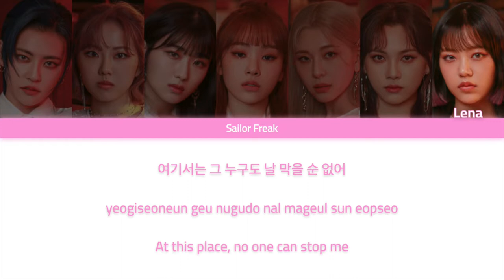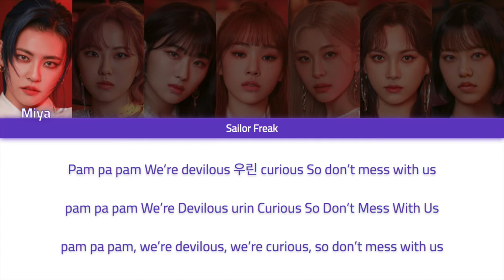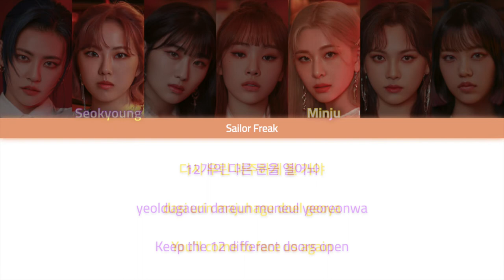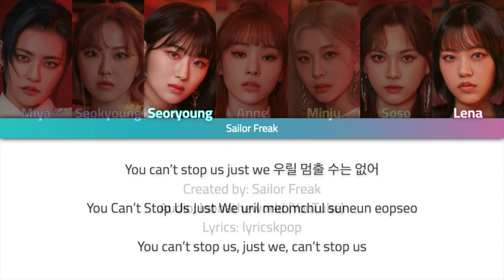How GWSN would sing PTT (Paint The Town) by LOONA (Colour Coded Lyrics)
I left out a few ad libs cos I made it really quickly I had a surge of inspiration after Loona's Queendom round 1 performance when my groo work schedule is tight so this is what I managed here you go ^^

If you have any requests you can comment, ask me on Twitter or Curious Cat! I take requests for GWSN (or any other group I stan, just check my carrd or stan list!) of other girl group and female artists' songs 🌱